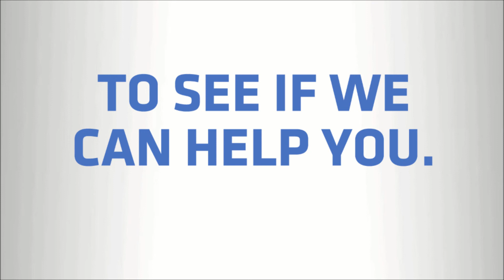SEO Services Trial Offer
Are you a little worried about SEO? Do you feel reluctant to pay hundreds or even thousands per month on SEO. Without any real proof of results.

What if you could "test the water"? What if you had a chance to "test drive" an SEO service? Well...now you can.

For a limited time we are offering 1 keyword for only £100! We will rank one keyword -
For only £100 per month.

No contract
No commitment
No risk

Test drive our SEO services today. And see the results for yourself.

Limited places available so hurry - Use the form on this page - To see if we can help you

SEO doesn't have to be a gamble.